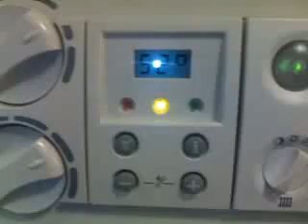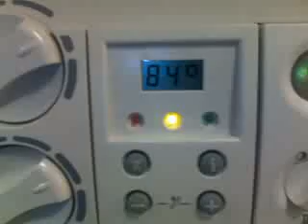Vaillant Turbomax boiler burner cutting off on hotwater demand Video 01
Boiler was in Sunny Garden Road, Hendon. The hot water is going hot to cold..no one can have a normal shower. Inside look confirmes the problem with overheating of the boiler. As soon as the flow temperature reaches 85C the burner cuts off . The boiler was repaired and the client can have a normal shower again! See Video 2 to find out what was the problem.